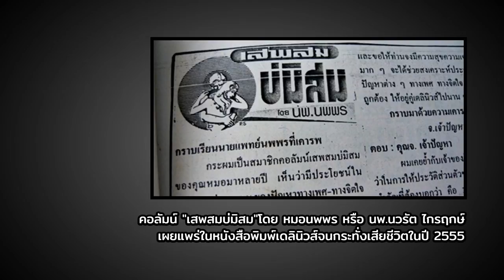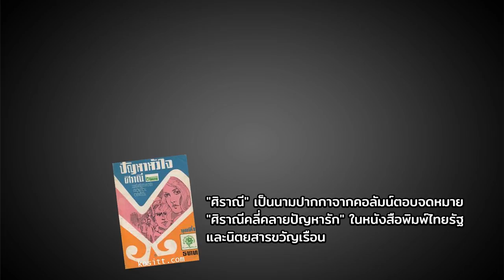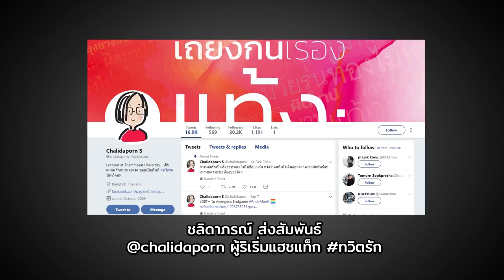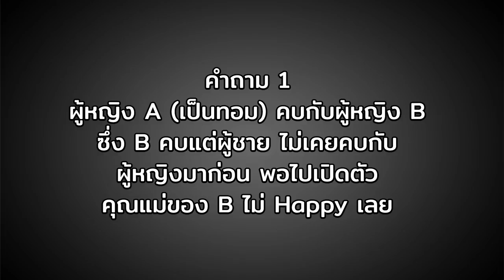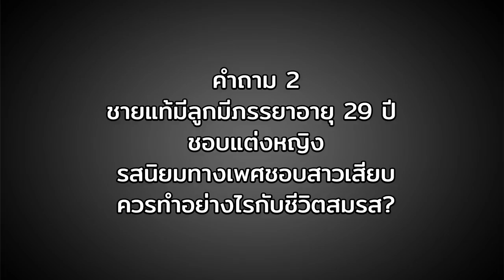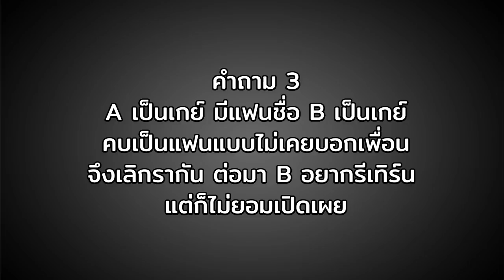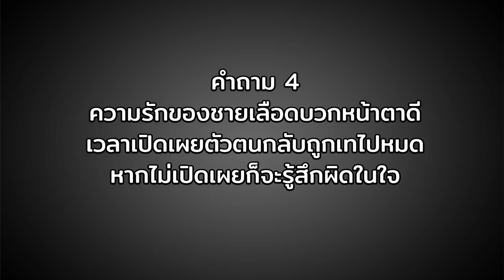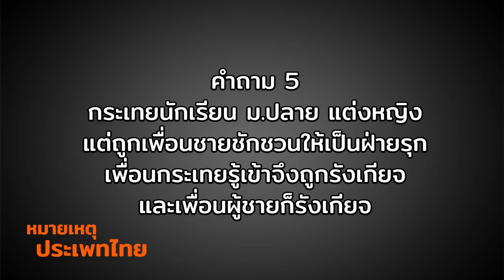ตอบสารพันปัญหาหัวใจ LGBT กับครูเคท | หมายเหตุประเพทไทย #265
หมายเหตุประเพทไทยสัปดาห์นี้ตอบปัญหาหัวใจของชาว LGBT กับเคท ครั้งพิบูลย์ หรือ 'ครูเคท' ทั้งเรื่องความสัมพันธ์ ครอบครัว และรสนิยมทางเพศ ตั้งแต่เรื่องแม่ไม่แฮปปี้หลังเปิดตัวแฟนที่เป็นหญิงรักหญิง ไปจนถึงผู้ชายมีครอบครัวแล้วแต่ชอบสาวเสียบ จะบอกกับภรรยาอย่างไร ฯลฯ ทั้งนี้ครูเคทเสนอว่าความสัมพันธ์เป็นเรื่องที่ต้องพูดคุยทำความเข้าใจ และสำหรับวัยรุ่นยังมีเวลาที่จะเรียนรู้ ใช้เวลาทำความเข้าใจกับตัวเองว่าชอบแบบไหน ไม่ชอบแบบไหน ดีกว่าวิตกกังวลจนเกินควร